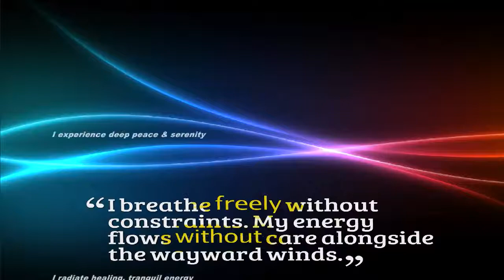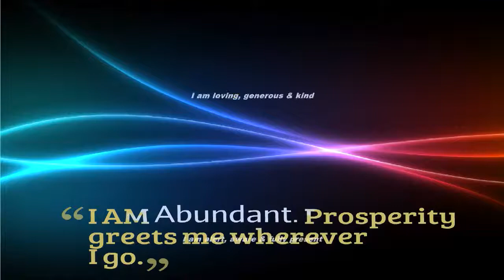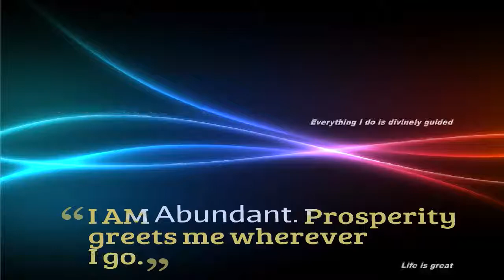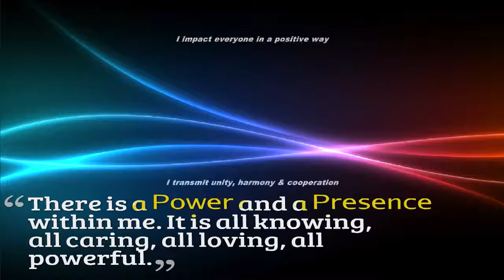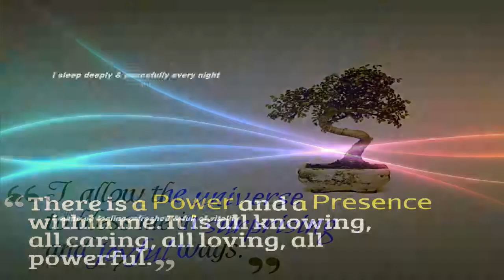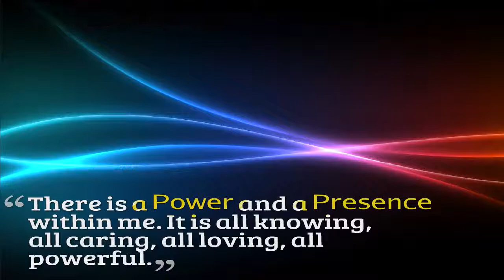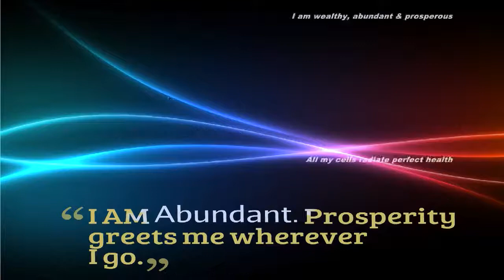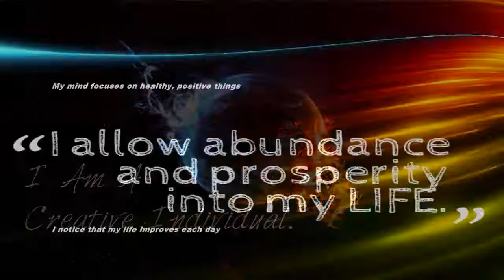Release The Past, Heal Trauma & Disease Subliminal Audio + Visual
Release The Past, Heal Trauma & Disease Subliminal.

Text & Audio Affirmations:
I sleep deeply and peacefully every night.
I wake up feeling refreshed and full of vitality.
I am filled with love, joy and gratitude.
My mind and body are healthy and strong.
My mind focuses on healthy, positive things.
I notice that my life improves each day.
I experience deep peace and serenity.
I radiate healing, tranquil energy.
I release and forgive the past.
I am loving, generous and kind.
I am alert, aware and fully present.
I attract only lucrative circumstances.
I impact everyone in a positive way.
I transmit unity, harmony and cooperation.
I see the world through the lense of love .
I see the world through the lense of oneness.
I am a powerful agent for positive change.
I am highly creative.
Answers come to me easily.
I am confident, powerful and successful.
I am wealthy, abundant and prosperous.
All my cells radiate perfect health.
Everything I do is divinely guided.
I laugh and smile often.

Watch in HD. Headphones/Earphones are optional. Use this subliminal video often to release the past and heal trauma & disease. Watch and listen for best results. You can still get results from just watching or just listening if that's more convenient for you. This subliminal video has both audio and visual affirmations. Set to a comfortable volume. Do not listen while driving or operating machinery. Use at least once a day until no longer needed.